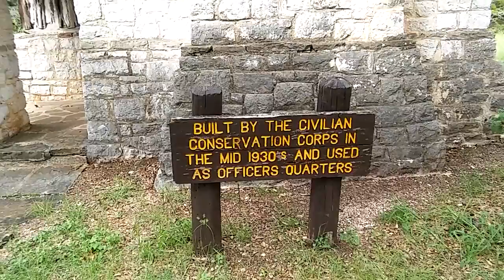Cruising CENTRAL TEXAS USA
rusty78609...Park rd 4 near Longhorn CAVERNS state PARK...etc...a totally uninteresting video...